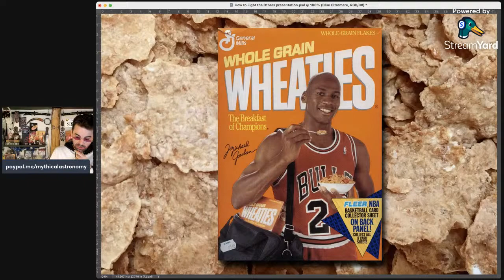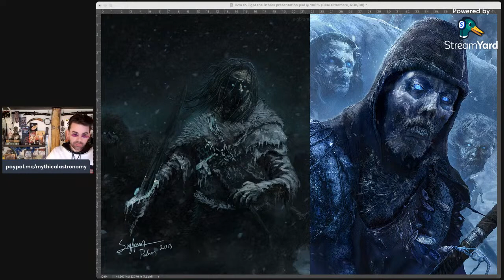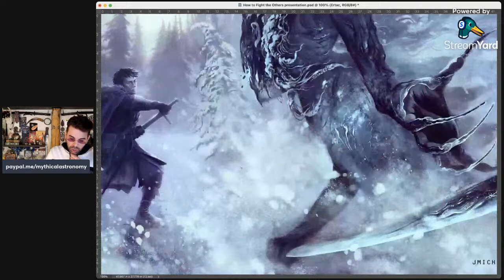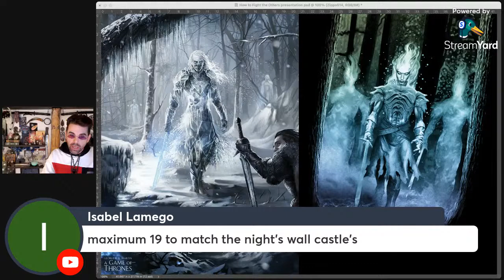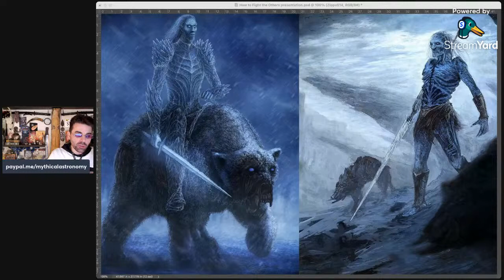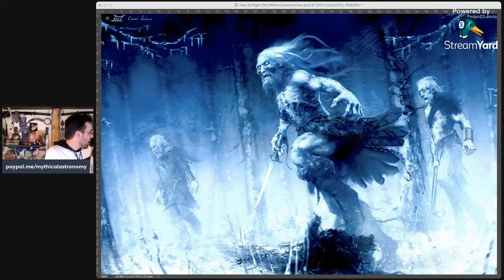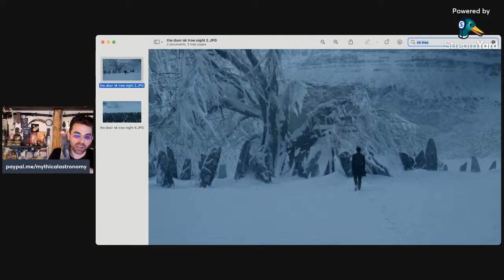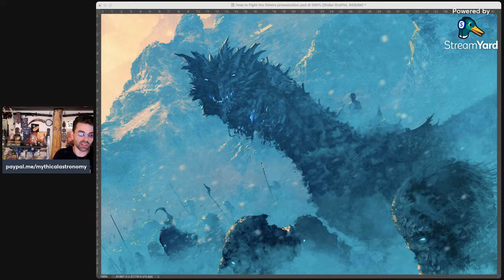How to Fight the Others (War for the Dawn 2.0)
WftD 2.0 stream number THREE will give you the low-down on the ancient enemy our heroes must face... the Others and their army of the undead. What do we know (and think we know) about the wights and Others? How can they be defeated, or even slowed down? What is their objective?

Title image uses "The Other" by John Jude Palancar